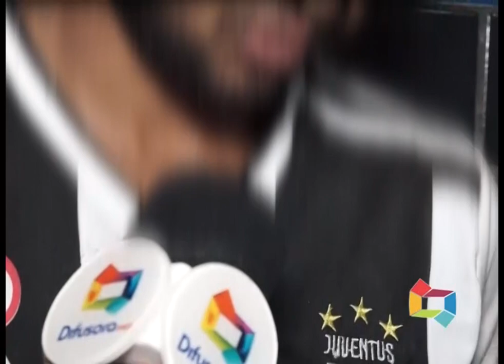PRISÃO ANDERSON SILVA E COMPARSAS COM DROGA EM SÃO MATEUS 10 06 19